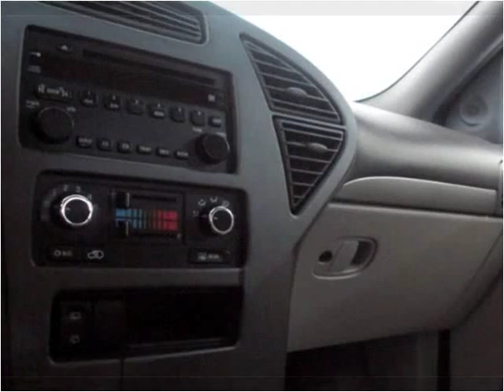2005 Buick Rendezvous Used Cars Hamburg, Buffalo, Krown Rust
This 2005 Buick Rendezvous is available from Superior Auto Sales.